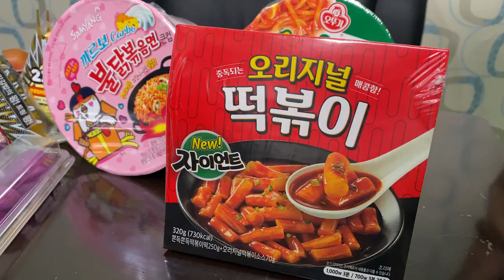오랜만에 편의점 제대로 털어봤습니다. feat. 마크정식, 까르보불닭, 디저트